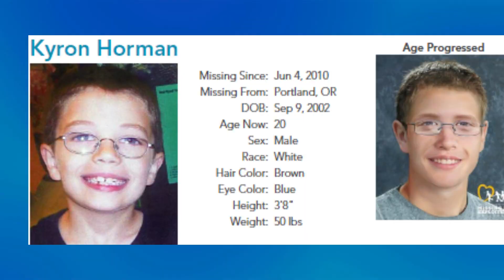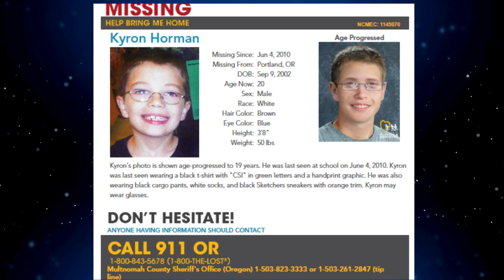kyron horman please share